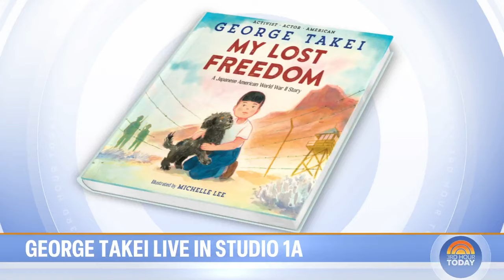George Takei talks childhood memory that inspired his new book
Actor and advocate George Takei, best known for his role as Mr. Sulu in the original "Star Trek" series, joins TODAY to discuss his latest children’s book “My Lost Freedom." “I wanted to tell the story for children from my vantage point then, but also to cover two generations,” he says.